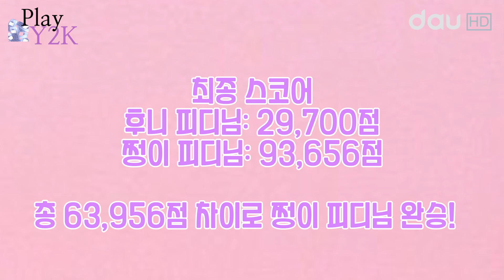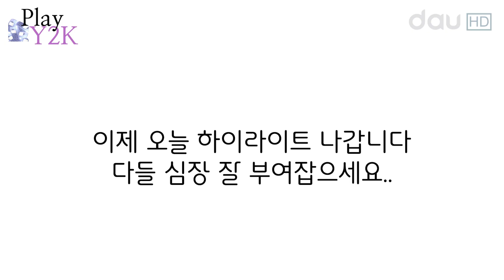[Play Y2K 1화] 옛날 게임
제작 의도: Y2K 열풍이 불고 있는 요즘, 다우 미디어센터 국원들이 직접 그 Y2K 감성을 체험해보는 예능을 제작해보고자 한다.

ANN: 김정아,송창훈
PD: 신지우